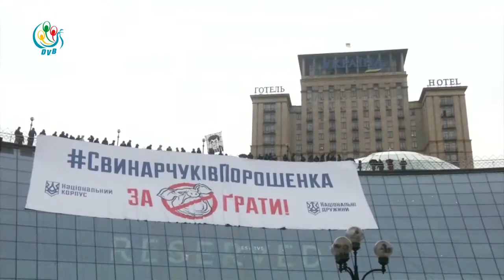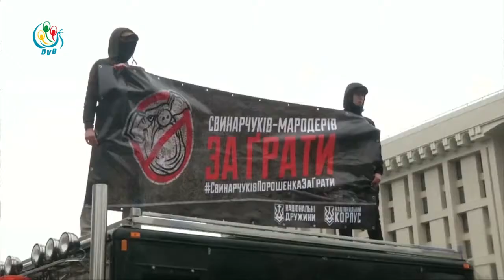DVB - စစ္တပ္ပါ၀င္ေနတဲ့ အဂတိလိုက္စားမႈေတြကို တရားစီရင္ဖို႔ ေထာင္နဲ႔ခ်ီတဲ့လူေတြ စုရုံးခ်ီတက္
ယူကရိန္း စစ္တပ္က ပါဝင္ပတ္သက္ေနတဲ့ အဂတိလိုက္စားမႈေတြကို တရားစီရင္ဖို႔ ဆာ္ၾသတဲ့အေနနဲ႔ ေထာင္နဲ႔ခ်ီတဲ့လူေတြ စုရုံးခ်ီတက္ၿပီး ရဲေတြကိုလည္း ၀က္ရုပ္ေတြနဲ႔ ပစ္ေပါက္ခဲ့ၾကပါတယ္။